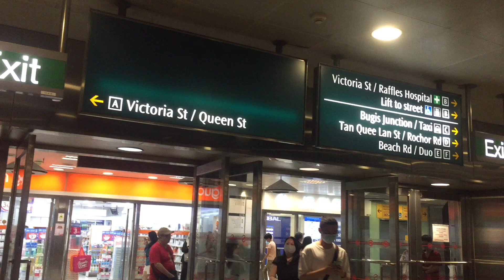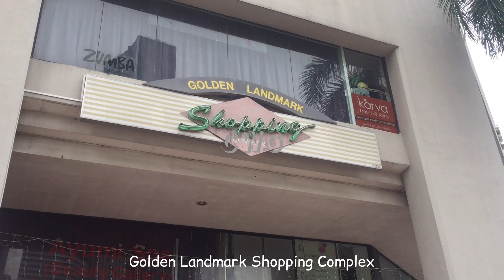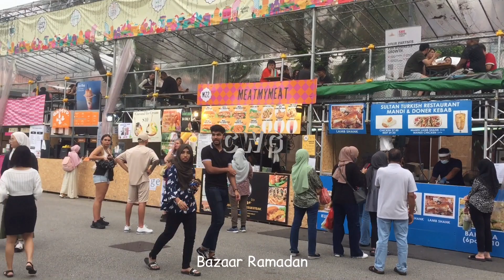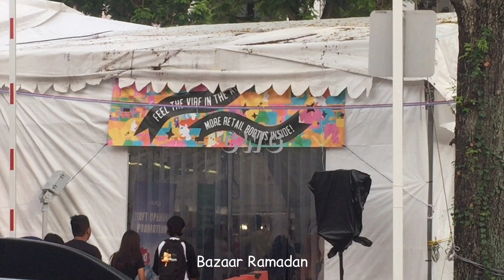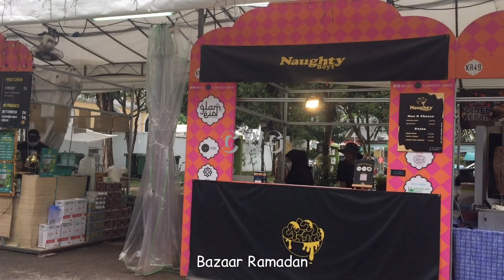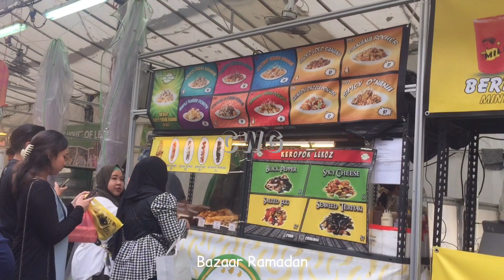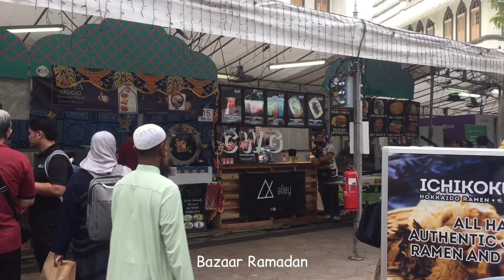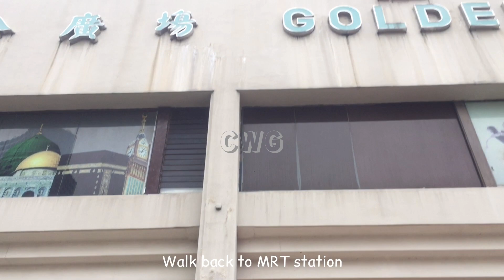Singapore Ramadan Bazaar Arab Street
This edition of the Ramadan bazaar runs from now till 16 April 2023, with more than 80 food stalls operating daily from 12pm to 11pm. They’re spread throughout the historic Kampong Glam district, with the majority of the food stands located along Kandahar and Baghdad Streets

00:00:00 - 00:00:12 : intro
00:00:13 - 00:00:22 : Bugis MRT station
00:00:22 - 00:00:27 : Bugis MRT station  Exit A
00:00:27 - 00:01:06 : Victoria Street
00:01:06 - 00:01:16 : Raffles Hospital
00:01:24 - 00:01:58 : Park View Square
00:01:58 - 00:02:13 : Ophir Rd
00:02:13 - 00:02:24 : Golden Landmark Shopping Complex
00:02:53 - 00:03:27 : North Bridge Rd
00:03:27 - 00:03:56 : Arab street
00:04:03 - 00:04:46 : Bussorah Street
00:04:46 - 00:13:08 : Bazaar Ramadan
00:13:08 - 00:14:51 : Walk back to MRT station
00:14:51 - 00:15:01 : intro